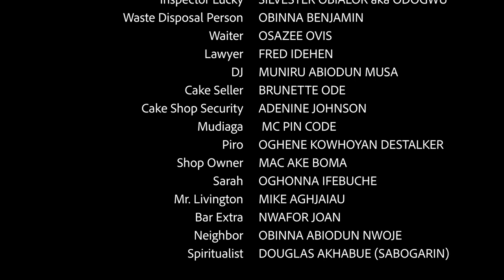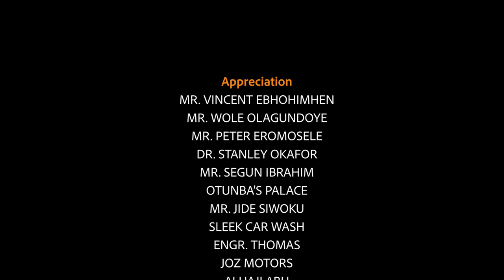Episode 110 DeRealDon